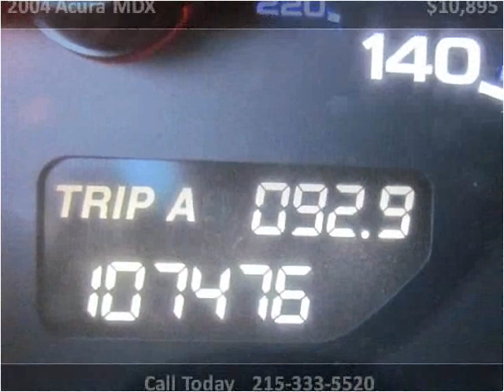2004 Acura MDX Used Cars Philadelphia Pennsylvania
This 2004 Acura MDX is available from Dani's Auto Sales.